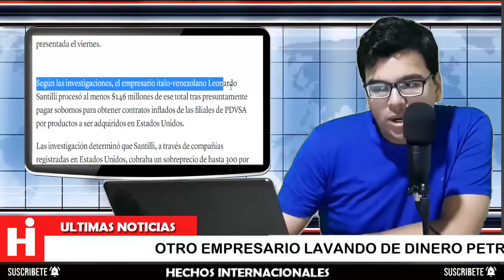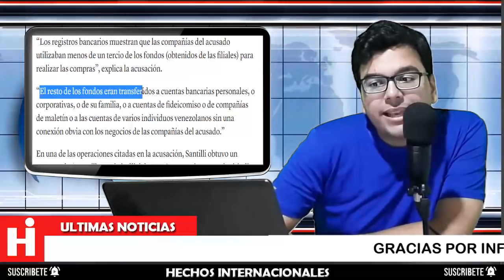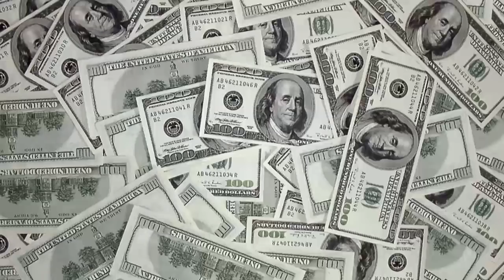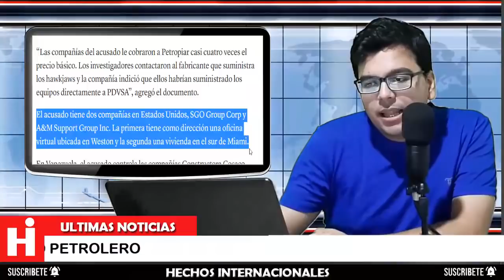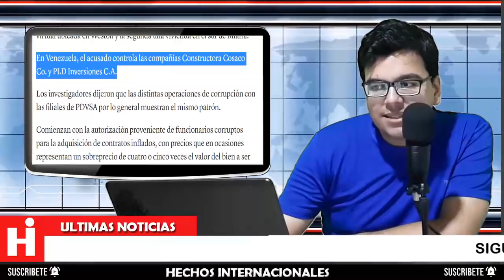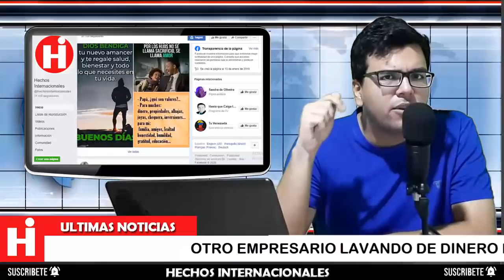🚨 Noticias de Venezuela Marzo 2020 😁 ¡SE CAYO MADURO! SUIZA libero los DOCUMENTOS ♨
A lo largo de las investigaciones, los agentes  identificaron casi $1,000 millones en pagos desde filiales de PDVSA a cuentas bancarias de varios contratistas venezolanos en el Sur de Florida

👇 TEMAS RELACIONADOS Venezuela Ultima Hora Hoy Noticias:

🔴VENEZUELA HOY 24 DE MARZO DE 2020 NICOLAS MADURO Y SU RECETA PATETICA PARA CURAR JUAN GUAIDO DIOSDADO

🔴NOTICIAS DE VENEZUELA HOY 24 MARZO 2020, Maduro aparece con desgaste cerebral